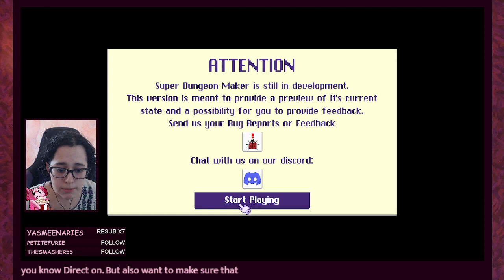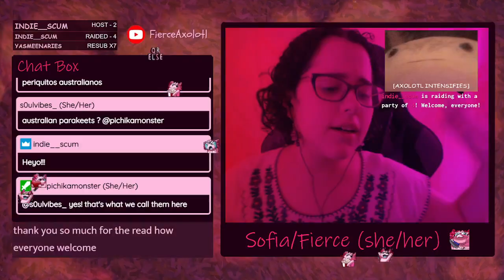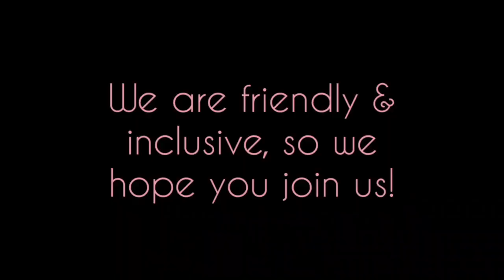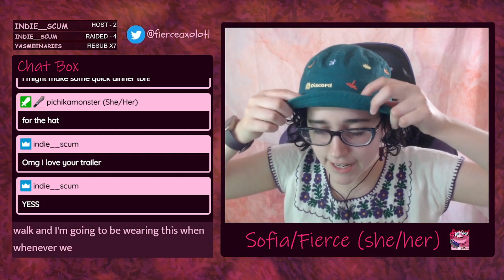Super Dungeon Maker - First impressions - Gameplay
Console: PC
Playing: Full game
Gifted key?: Y